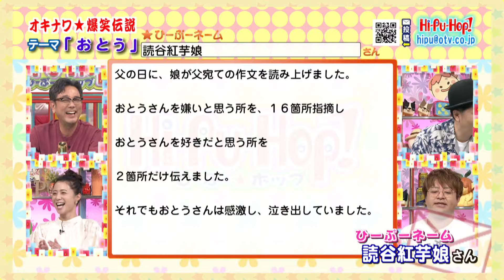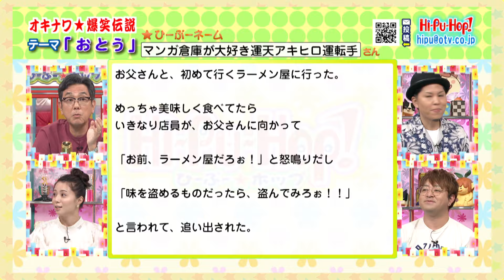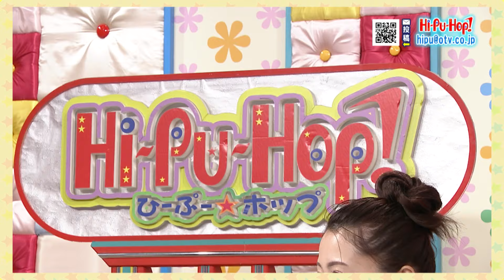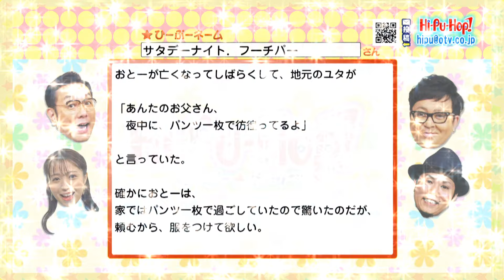ひーぷー☆ホップ オキナワ爆笑伝説「おとう」2024年6月15日放送 vol.811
「ラジオみたいなテレビ番組」をコンセプトに視聴者からの爆笑エピソードを紹介する沖縄で愛され続けている番組！ 沖縄の兄貴的な存在であるひーぷー（真栄平仁）を中心に、芸人こきざみインディアンとかーこーが番組を盛り上げる！

【出演者】 ひーぷー　 こきざみインディアンさーねー、こきざみインディアンもーりー かーこー

爆笑伝説投稿はコチラ！